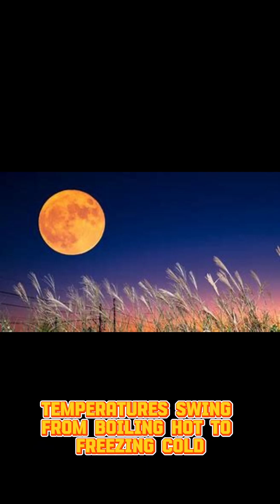The Moon: Earth's Ancient Partner and Future Launchpad 🌕🚀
The Moon has been orbiting Earth for over 4 billion years — shaping our tides, stabilizing our climate, and silently influencing life as we know it. But there’s more to it than just craters and moonlight. From drifting away slowly each year to being our future base for missions to Mars, the Moon holds the key to both our past and our future in space. 🌍🌕✨